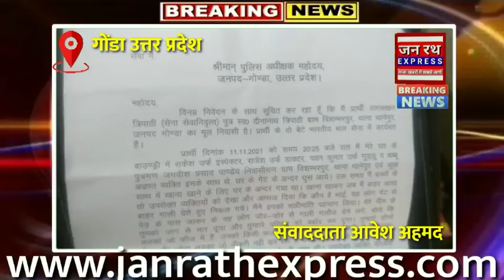दबंगों से परेशान पूर्व सैनिक ने पुलिस अधीक्षक से लगाई मदद की गुहार#janrath express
दबंगों से परेशान पूर्व सैनिक ने पुलिस अधीक्षक से लगाई मदद की गुहार

JANRATH EXPRESS
janrath express
उत्तर प्रदेश
uttar pradesh
aaj tak news
samacaer bhart
समाचार भारत
the live tv
fakharpur ki awaaz
फखरपुर की आवाज़
फखरपुर की न्यूज़
fakharpur ki news
abp news
LALLAN TOP
PM MODI
CM YOGI
MAN KI BAT